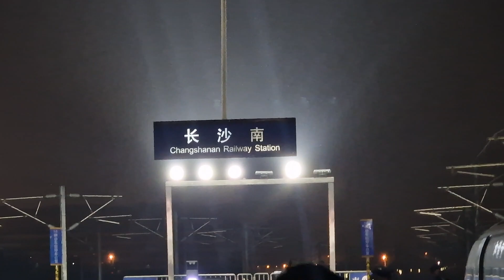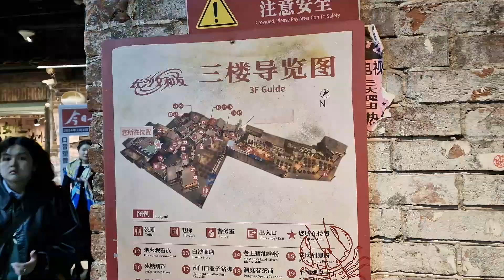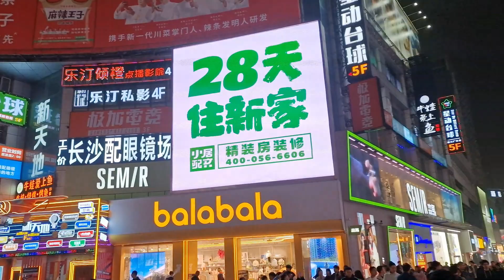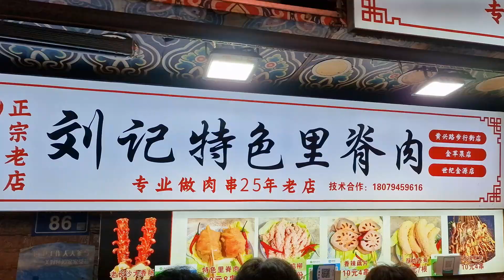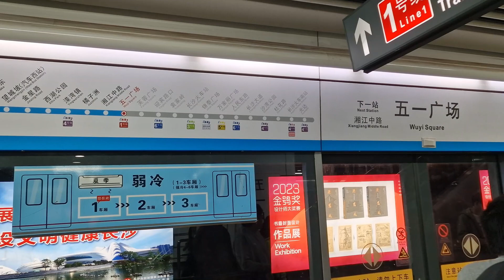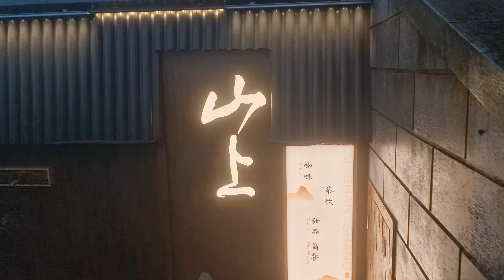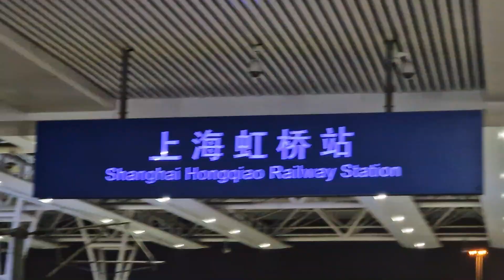Juzizhou Island | Changsha vlogs #30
We went on a weekend trip to Changsha. When we were there it was a bit rainy so we couldn't do much outside but tried our best!